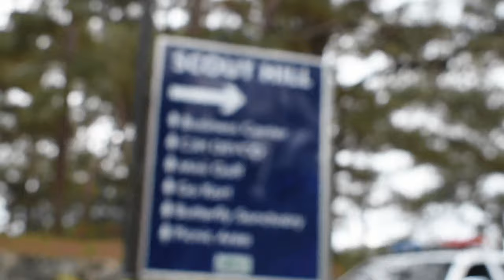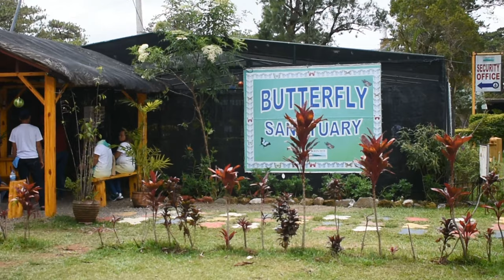Butterfly Sanctuary | Eco Walk 2019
Eco walk is our final requirement for our course Environmental Engineering (ENGG500), where we should showcase the environmental interactions in different ecosystems.

Butterfly Sanctuary
Scout Hill, Camp John Hay
Baguio City